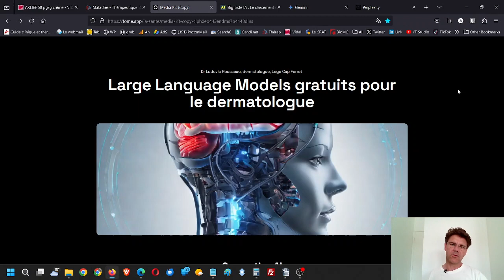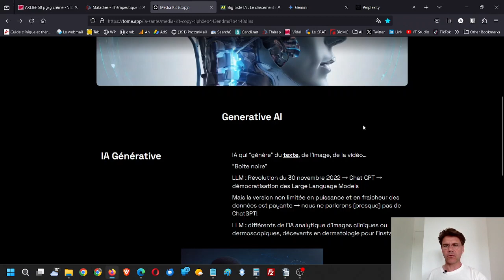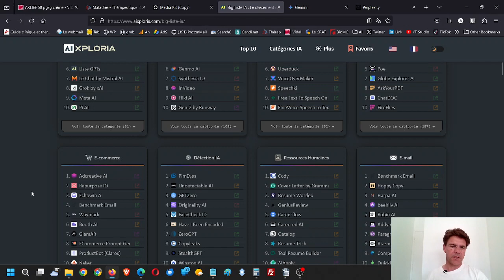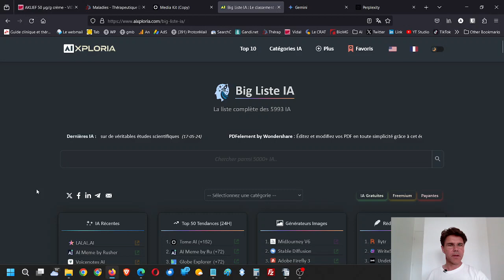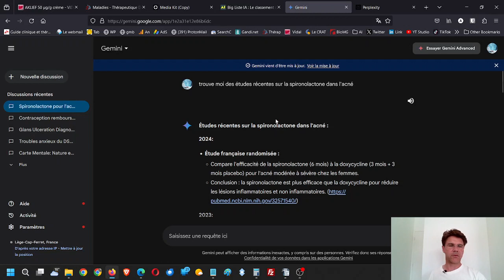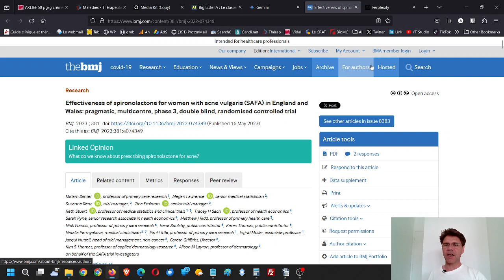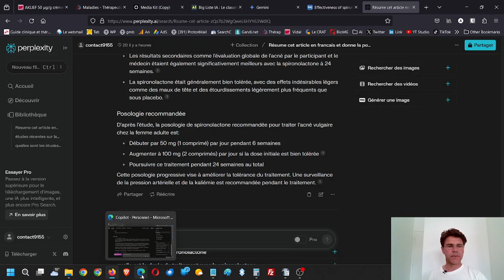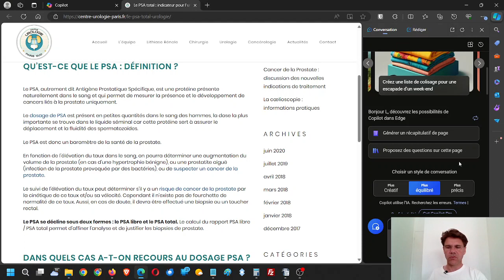Large Language Models gratuits en dermatologie